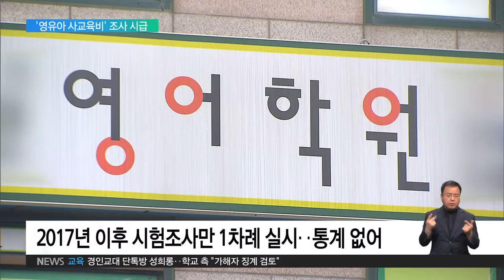2019.03.21 '영유아 사교육비' 규모조차 파악 못 하는 정부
서울 용산구에서 딸아이를 어린이집에 보내고 있는 은중 씨.

따로 한글 공부나 학습지를 시키는 건 아니지만, 일주일에 두 번 가는 운동 학원만으로도 한 달에 10만 원이 나갑니다.

어린이집 방과 후 프로그램도 5만원, 여기에 아이가 좋아하는 키즈 카페에 일주일에 한 번씩만 가도 한 달에 2, 30만원은 훌쩍 넘어갑니다.

미세먼지 때문에 실내 공간을 자주 찾다보니 비용이 만만치 않게 든다고 하소연 합니다.

인터뷰: 용은중 학부모 / 서울 효창동

"태권도 하나에 15만 원, 미술학원 가는 데 8만 원, 10만 원 그런 식으로 사실 단위가 꽤 크거든요. 주변에 사람들 보면 한 25만 원에서 30만 원 정도씩은 지출을 하는 것 같아요."

영유아 사교육비는 가장 최근 연구에서 1인당 월평균 11만 6천 원, 규모로는 3조 7천억 원으로 추정됩니다.

하지만 통계 기준이 들쭉날쭉한데다 2017년에 연구가 종료된 뒤론 일부 지역을 대상으로 시험조사만 한 차례 이뤄진 게 전부여서 정확도와 실효성이 떨어진다는 지적입니다.

때문에 영유아 사교육비 규모를 정확히 파악하고 세밀한 대책을 세울 수 있도록 신뢰성 있는 조사가 시급합니다.

특히 사립유치원이 불법적으로 운영하는 경우가 여러 차례 적발된 방과 후 특성화 프로그램비와 특별활동비를 조사대상에 포함시켜야 한다는 지적입니다.

인터뷰: 양신영 선임연구원 / 사교육걱정없는세상

"학부모가 체감한다고 하면 실제로 학부모의 주머니에서 나가는 사교육비가 경감이 돼야 하는 거잖아요. 특별활동비에 있어서 사교육비의 실체가 정확하게 낱낱이 드러나고 이것으로부터 시작을 해야 되는 것이 아닌가…"

교육부는 보건복지부와 여성가족부 등 관련부처와 협력해 영유아 특성에 맞는 조사를 기획하고 있다고 밝혔습니다.